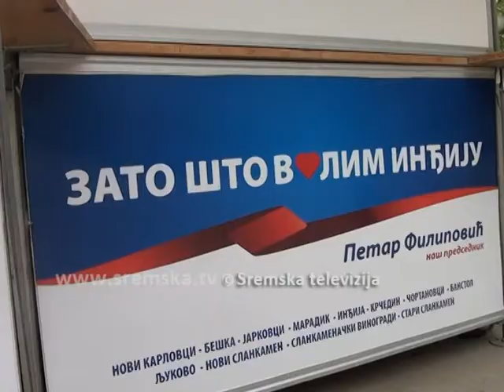Штанд листе "Зато што волим Инђију"